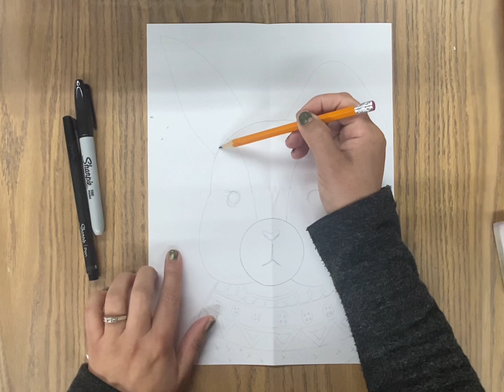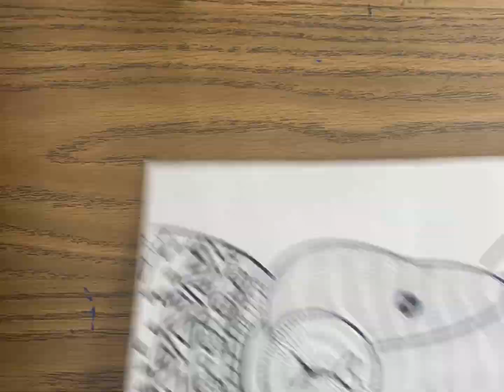March 23, 2023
pattern bunny